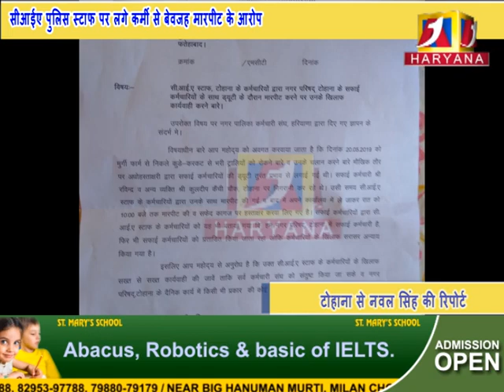टोहाना : सीआईए पुलिस स्टाफ पर लगे कर्मी से बेवजह मारपीट के आरोप